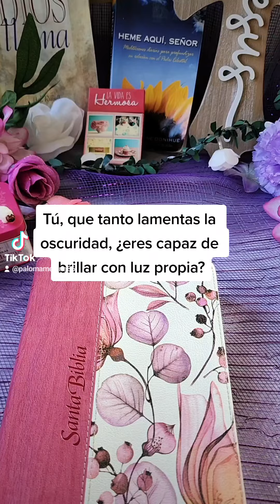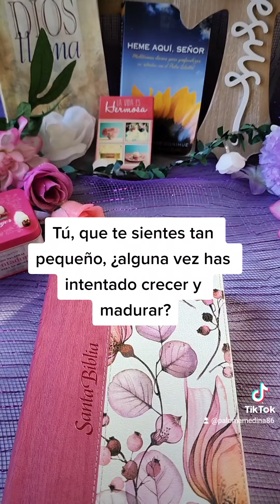Tu que te quejas....